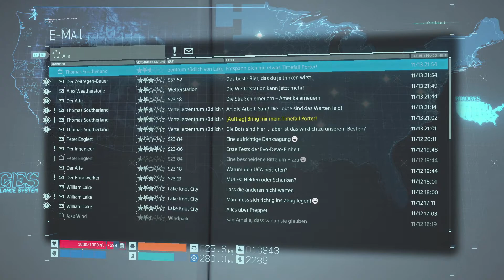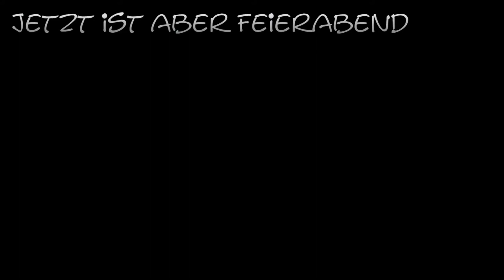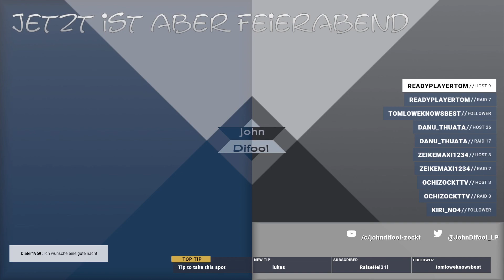Death Stranding by Hideo Kojima #040 [GER]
Wir erleben dieses Spiel als Paketbote mit Abneigung gegen Berührungen.
Wir durchstreifen, verwüstete, wunderschöne Landschaften.
Weit ab von anderen postapokalyptischen Darstellungen in Spielen, bewegen wir uns in einer von der Natur zurückeroberte Welt.
Fast könnten wir uns zu einem Picknick niederlassen, wären da nicht ..
Die Toten ..
Welche, wenn sie nicht fachgerecht entsorgt werden, kleine Atombomben darstellen.

Den Rest möchte ich euch in Hideo Kojimas Death Stranding zeigen.
Kommt mit auf eine, so noch nie erlebte Reise.
Viel Spaß euer John

Entwickler / Publisher:  Kojima Productions

Beschreibung Wikipedia:
Nach dem Zusammenbruch der Zivilisation durchstreift der Spieler in der Rolle des Protagonisten Sam Porter Bridges, dargestellt von dem Schauspieler Norman Reedus, ein verwüstetes Land, um eine zersplitterte Gesellschaft wieder miteinander zu verbinden und die Menschheit vor dem Aussterben zu retten. Eine der Aufgaben von Sam ist es, Waren und lebensnotwendige Gegenstände in verschiedene Lager mit Überlebenden Menschen zu liefern.[5] Der Begriff „Death Stranding“ bezieht sich dabei auf übernatürliche Phänomene, die nach einer Reihe mysteriöser Explosionen an bestimmten Orten auf der Welt erscheinen.